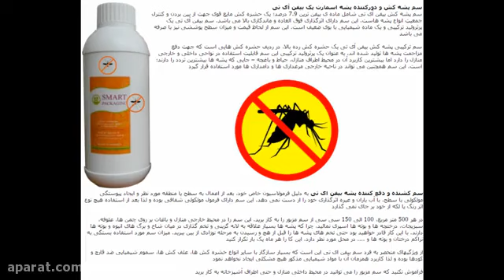عالی ترین سم کشنده ی پشه و دافع 100% پشه ها - اسمارت پک بیفن آی تی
خرید و فروش سم پشه / سم دافع پشه /سم ضد پشه / سم کشنده پشه اسمارت پک بیفن آی تی/ سم پاشی پشه/ حشره کش قوی Smart Pack Bifen IT/ کنترل جمعیت پشه / سم پشه کش با بوی خفیف و ناچیز، مقرون به صرفه با پوشش مناسب / سم پشه با ماندگاری بالا حتی پس از بارش های شدید باران/ سم قوی پشه با قابلیت استفاده در محیط خارجی و داخلی خانه مثل آشپزخانه و محیط خارجی مرغدای ها و دامداری ها / سم پشه بدون به جا گذاشتن رنگ و لکه/ سم نابودی پشه / چگونه از پشه ها خلاص شویم؟ /سم تضمینی برای کشتن پشه/ داروی پشه/ پاکسازی محیط از پشه/ نابودی جمعیت انبوه پشه با سم اسمارت پک بیفن آی تی/ خرید آسان سم /خرید سم پشه/ قیمت فروش سم در تهران / نحوه مصرف و خرید سم در سایت آریا سم سم خارجی برای کشتن پشه ها / ارسال رایگان به سراسر کشور / با ما تماس بگیرید: 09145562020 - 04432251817